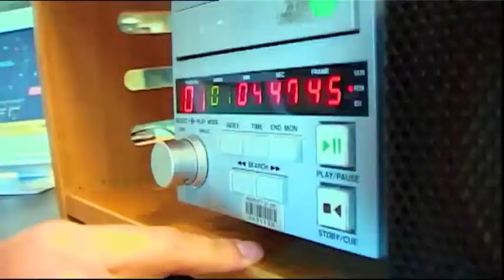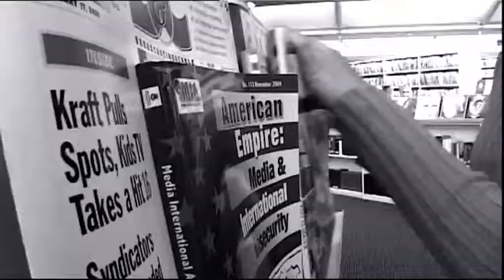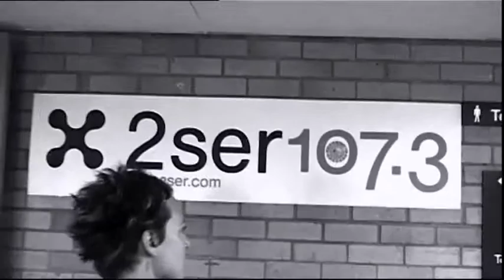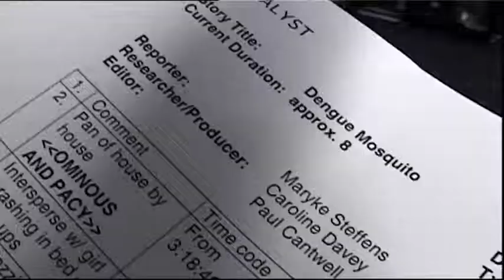MBT - Science Journalist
Explore this career and dozens more at mybigtomorrow.com.au. A project of the Centre of Excellence for Equity in Higher Education at the University of Newcastle, Australia.

"It’s my dream job, I love finding out about the things I’m researching."